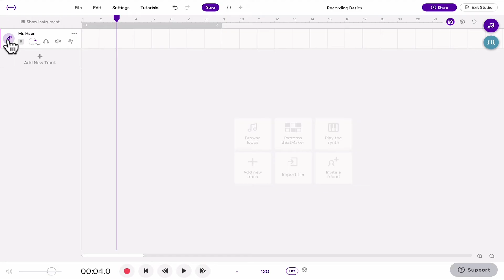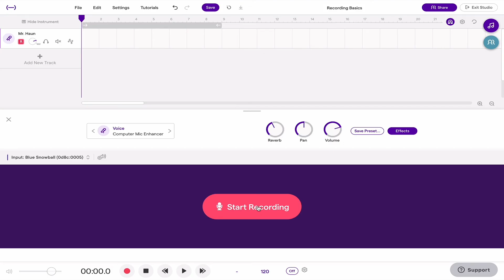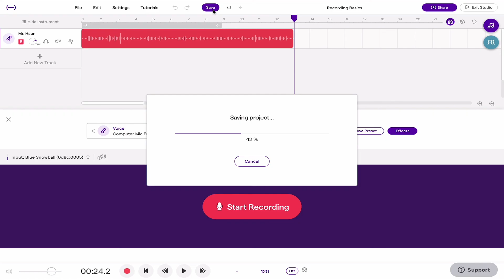How to Start Recording with Soundtrap For Education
In this video we will show you how to start recording with Soundtrap For Education. The recording basics on how to setup your microphone and volym levels to get your started in the studio!

WHAT IS SOUNDTRAP FOR EDUCATION?
Soundtrap is learning for today. It’s an online learning tool that enables teachers to follow the STEAM curriculum through music and podcasts. It fosters a collaborative environment in which students develop their creative and communication skills.
From primary school to university, Soundtrap’s simple interface is designed to suit students of all levels. It comes with a huge collection of loops and software instruments that can support even professionals. You and your students can record songs directly with the computer microphone or plug in an instrument.

Soundtrap works on any device, wherever you are. All projects are saved in the cloud which means you can access them anywhere. It is tailored to suit BYOD schools and makes life easier for administrators because of its multi-platform capability. Managing projects has never been so easy.

Soundtrap for Education is collaborative. Students can collaborate on projects together via video and chat within Soundtrap.